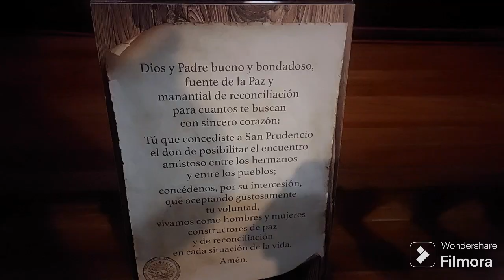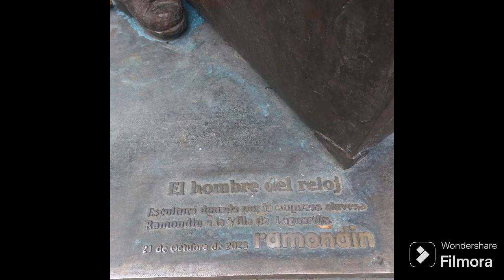Ruta de Belenes.(Araba)